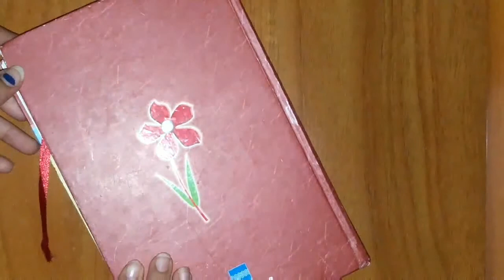Dimensions and dimensional formula in Gujarati(પરિમાણો અને પારીમાણીકસુત્રો)|std 11 chapter 2(part6)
Hello physicians!!

Here is the  part 6 of unit and measurements

If you have any questions then you can comment in the comments section ...

Thank you!!? [•_•]